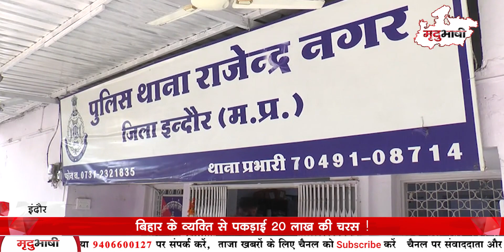Bihar के व्यक्ति से पकड़ाई 20 Lakh की चरस ! | 90 वाहनों से ₹30,000 जुर्माना वसूला | MP Bulletin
Catch all the latest updates of the day only on Top Stories Of Madhya Pradesh With Mradubhashi Pradesh